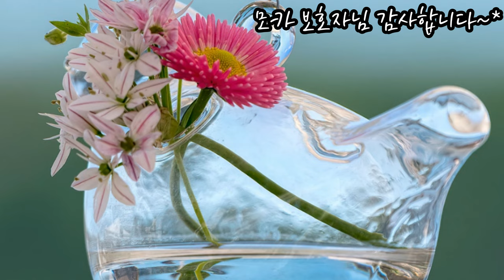시츄일기46🥰 입양보낸 꼬물이의 성장기